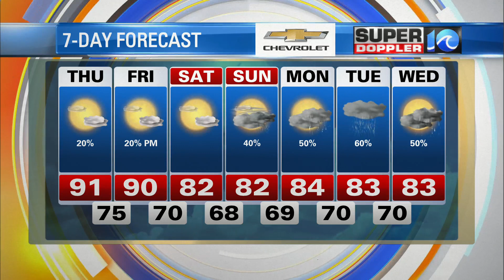WAVY Weather Morning Update | July 29, 2021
Super Doppler 10 Meteorologist Jeremy Wheeler with the latest forecast.